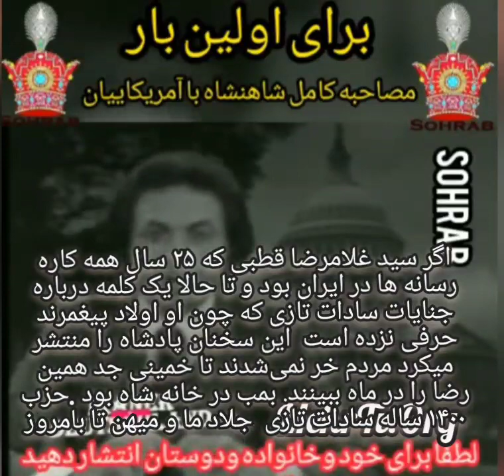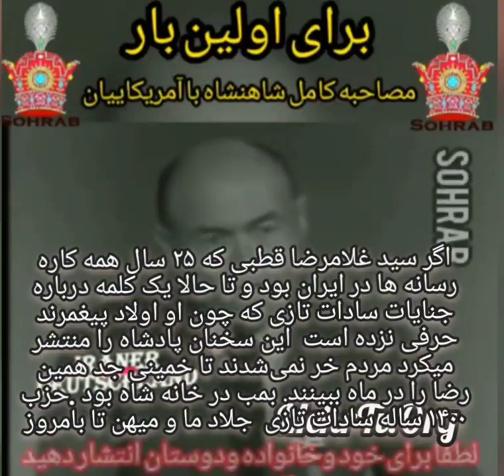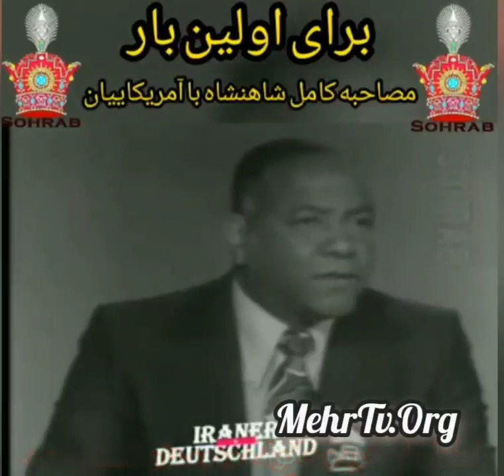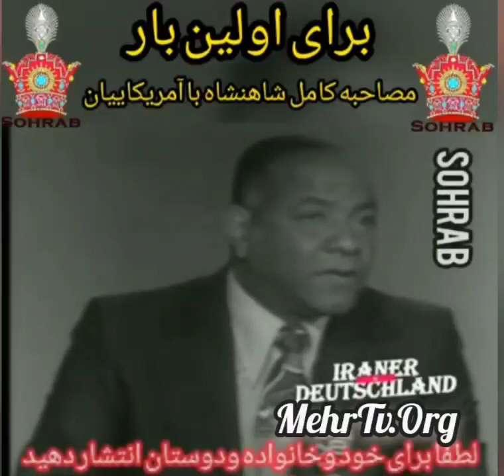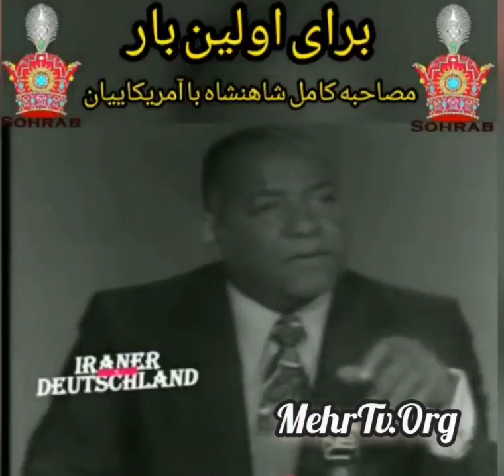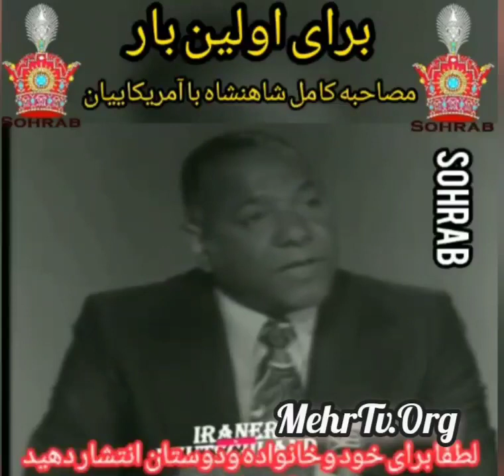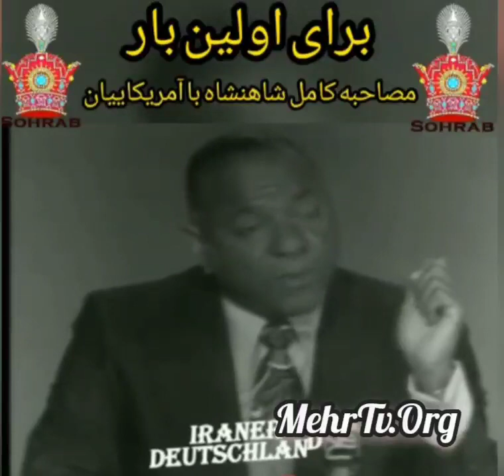یک مصاحبه تاریخی از پادشاه که اگر زمان خودش پخش میشد انقلاب نمیشد